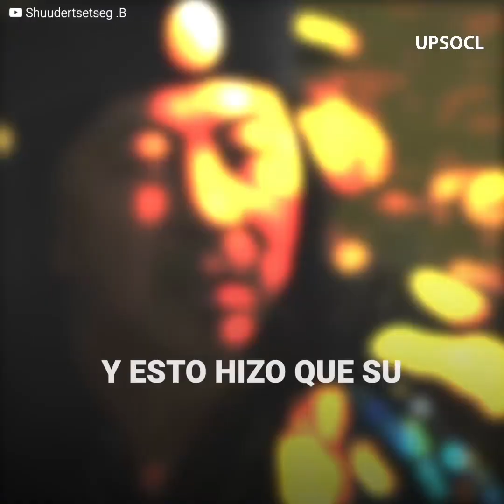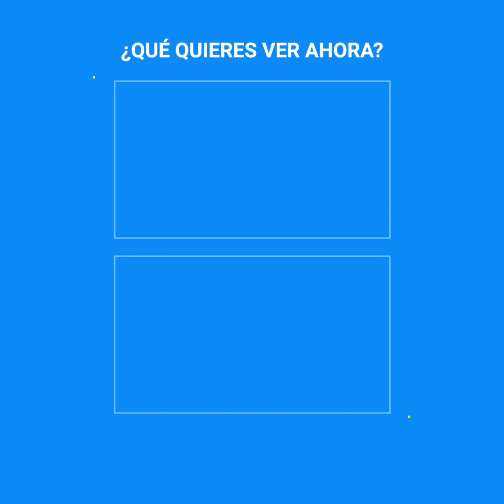Khutulun: la princesa mongola que derrotó a todos sus pretendientes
Esta hermosa princesa mongola tenía una ley: cualquier pretendiente que quisiera ser su marido debía vencerla… en un combate cuerpo a cuerpo. Khutulun era la hija de un poderoso Kan de Mongolia que gracias a sus habilidades de batalla, se convirtió en una magnífica guerrera capaz de enfilarse y derrotar a los enemigos más poderosos. A pesar de su talento, su padre le pidió que por favor se casara, y aunque al principio no quería, accedió a hacerlo con una condición… El hombre que quisiera desposarla debía demostrar que era más fuerte que ella.